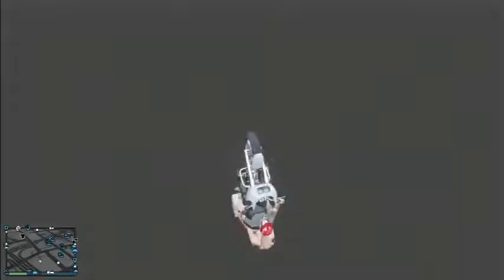Glitch endeckt !!!!!! in GTA 5 auf der PS3 mit PSN Freunden vom PS3 Zocker YouTubeGamescom 480p